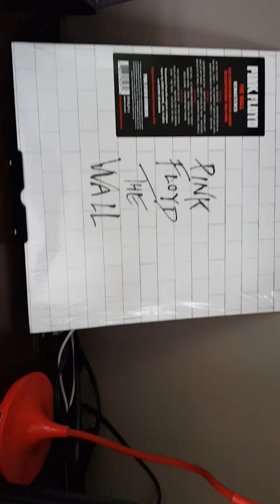turntable(3)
2019 Singapore